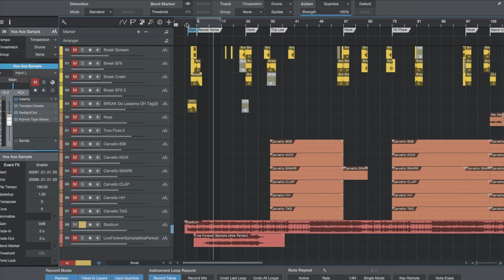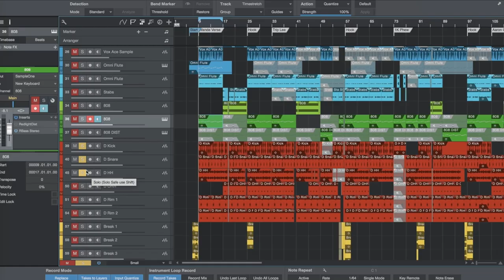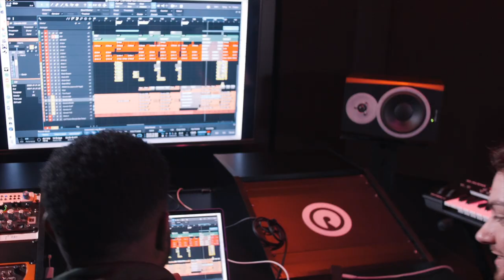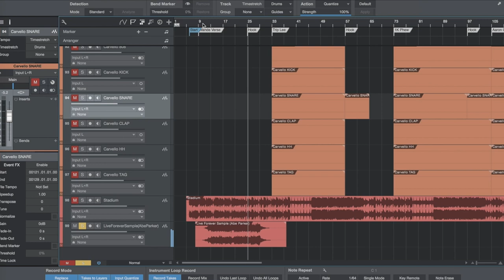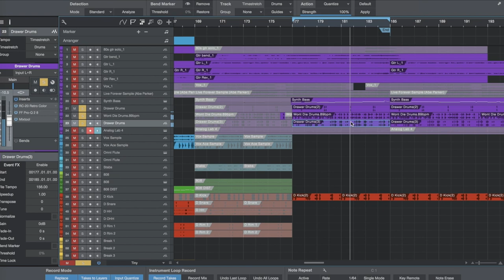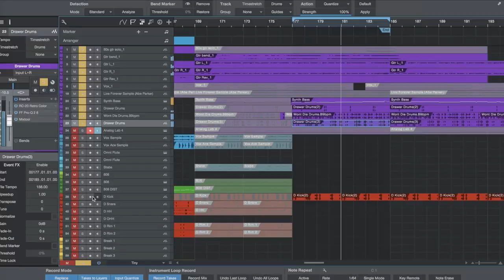A&R Corner:"Live Forever"Beat By 116-Trip Lee,1KPhew,Aaron Cole, Hulvey,Tedashii,Tommy Royale, Wande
Grammy winning producer Ace Harris along with producer Carvello, break down the logisitcs behind the beat for the classic collab anthem for 2020 "Live Forever" By 116 featuring Trip Lee, 1KPhew, Aaron Cole, Tedashii, Hulvey, Tommy Royale and Wande.
Flimed & Edited By @JaylonAshaun